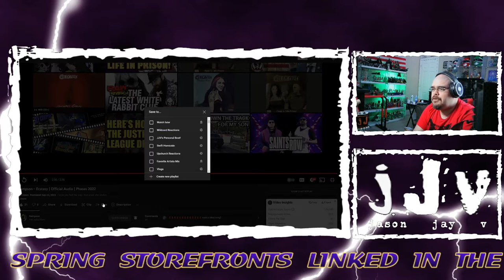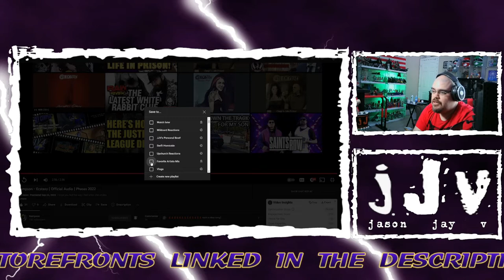Nampson || Ecstasy || Official Audio || Phases 2022 || JJV Reacts